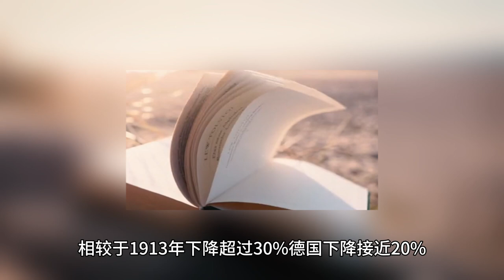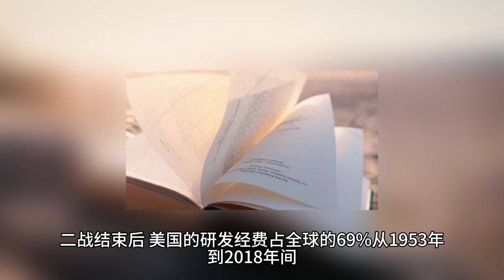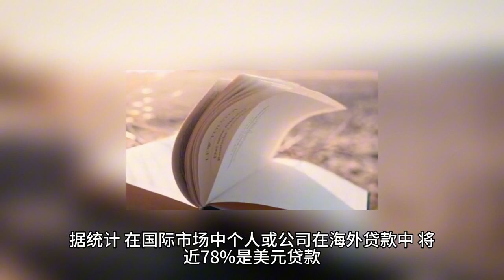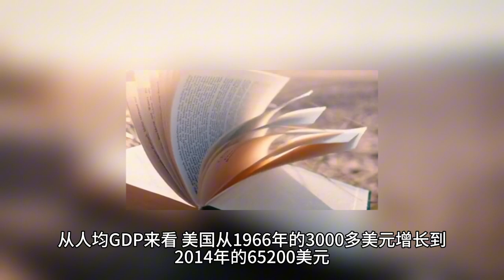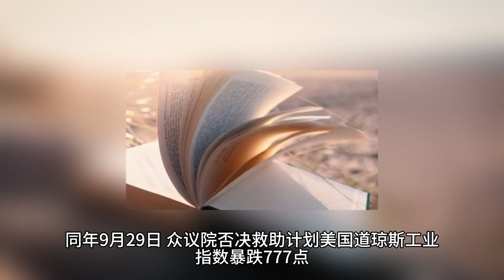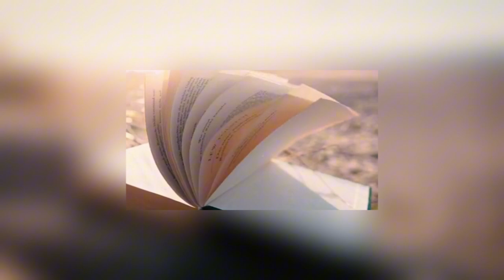《当今的美国被视为历史最强，究竟强于何处？2